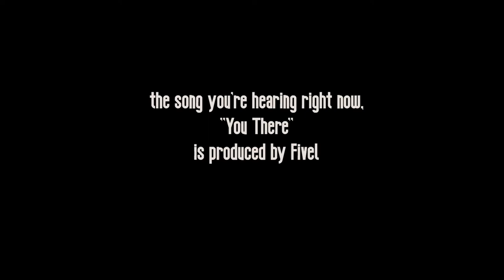WHO IS MELANIE JO? - MITTEN IN MIAMI - EPISODE 2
Come on an adventure with the mittenmob crew and Melanie Jo. We are breaking down everything from new music to finding creativity in a time where the world is far from normal.

song: You There - Melanie Jo// Fivel

host: @elijahjames.b ⭐️
video: @vivsvenero 🔥
audio: @dannyeharris 🖤